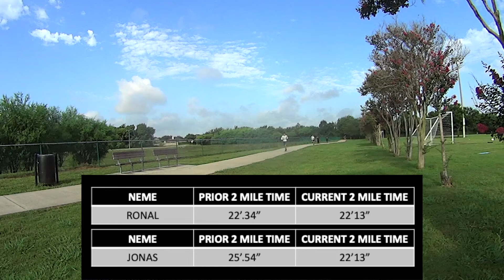UNIVERSITY PLAYERS 2020